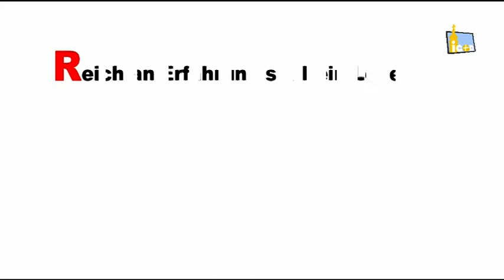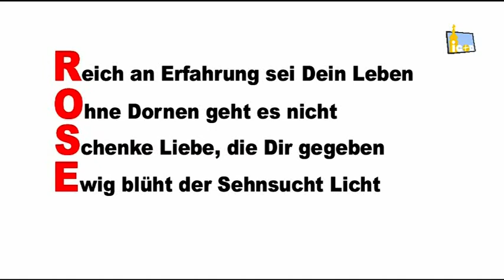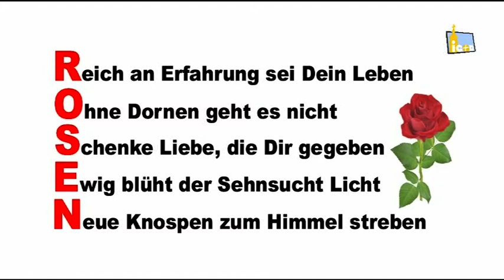Jubelpaarmesse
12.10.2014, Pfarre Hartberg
Dechant Josef Reisenhofer